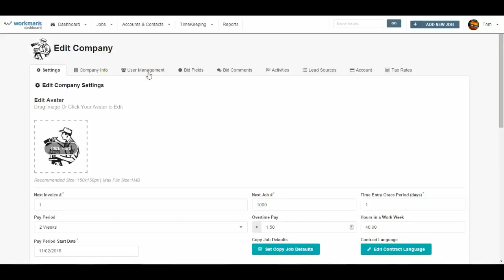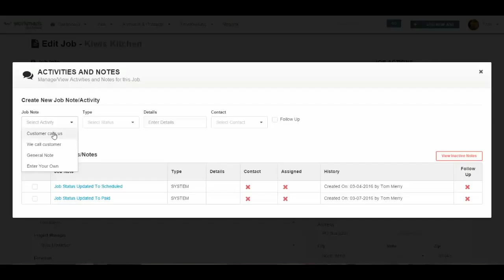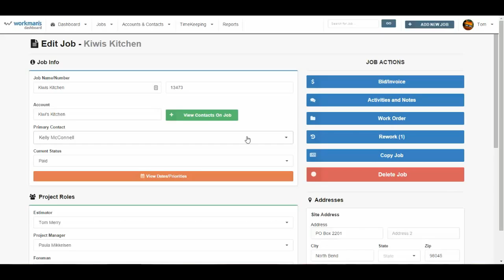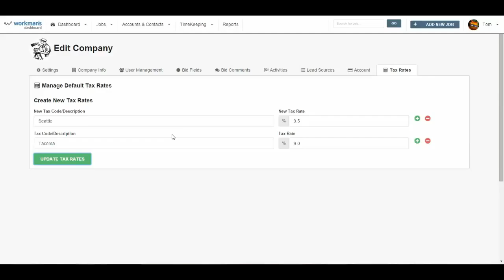Workman's Dashboard Tutorial -- Advanced Company Setup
This video tutorial is the second in a series covering Admin setup functions. These items are more advanced than the first video, and include: set up of initial job and invoice numbers, pay period intervals, overtime pay logic, grace periods for timekeeping, default activities for the CRM management and default tax rates.